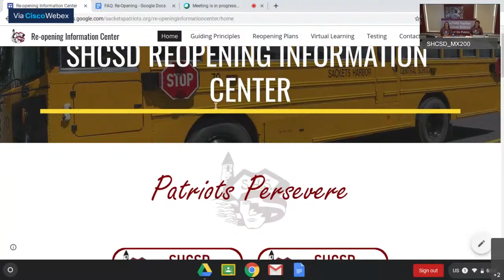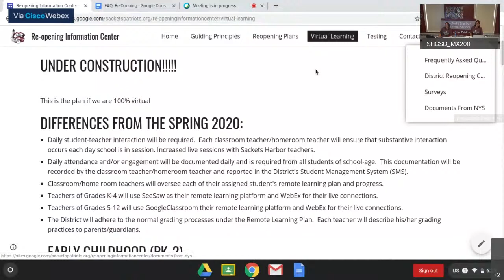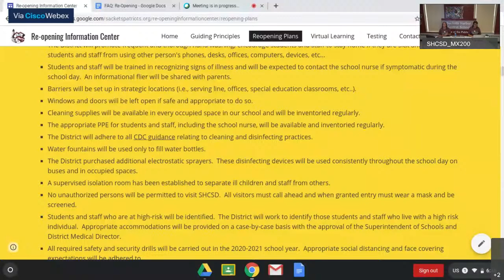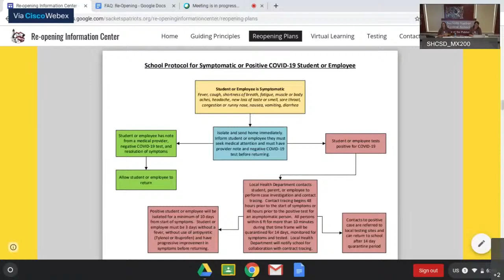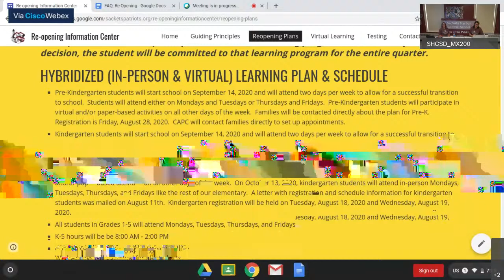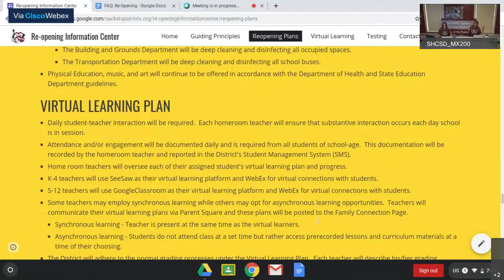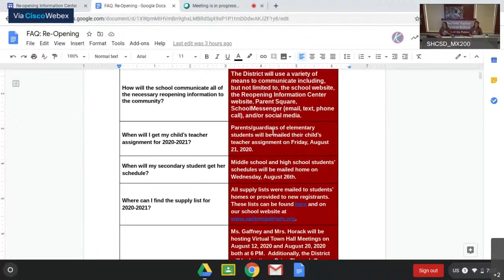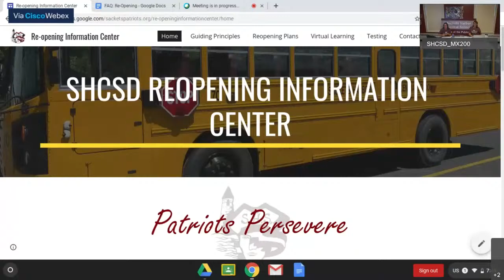SHCSD Town Hall